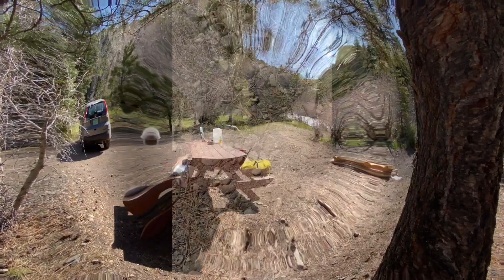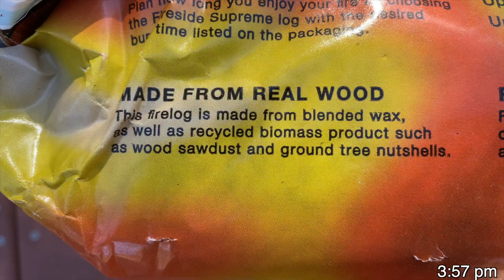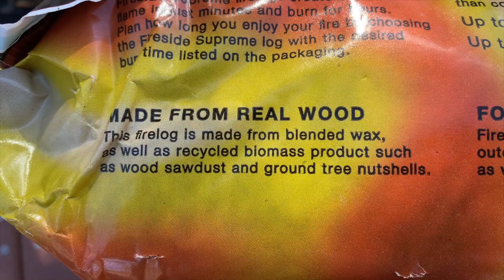Dan's at the River of the Pines Days 2 & 3